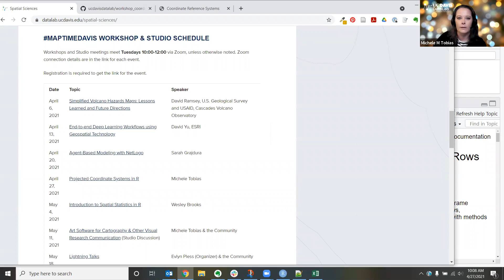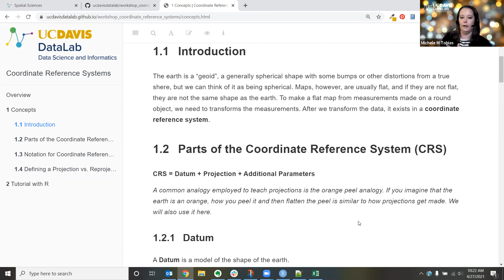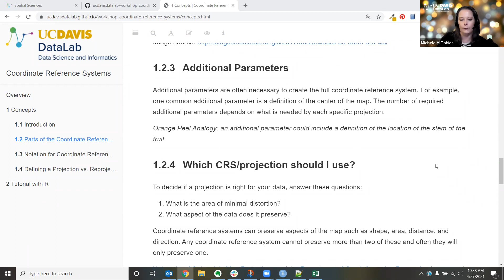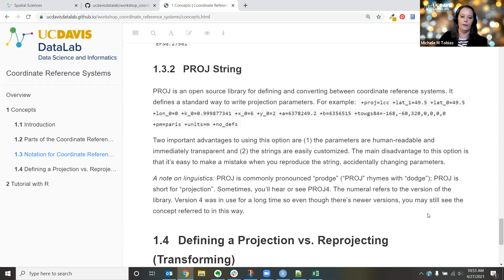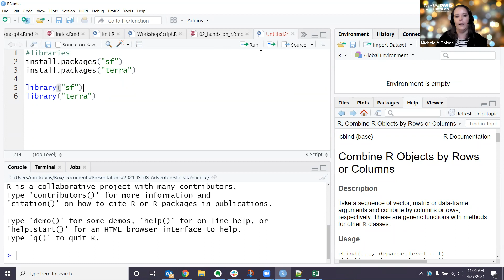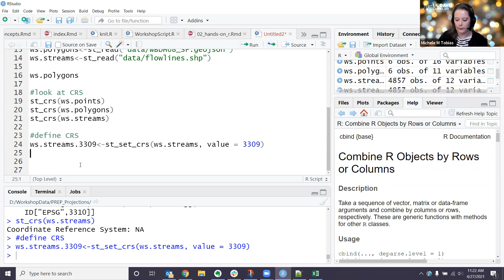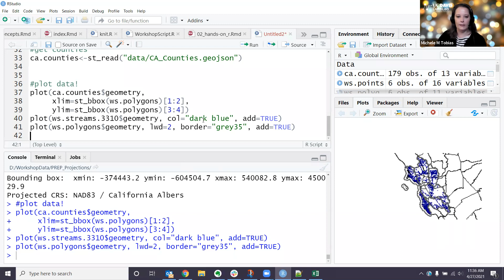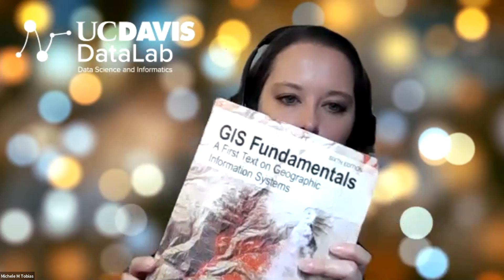Projected Coordinate Systems in R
Presenter: Michele Tobias

In this workshop, participants will learn about projected coordinate reference systems (CRS, commonly called “projections”) and how to apply them in R to spatial data. We will discuss the components of a CRS, how to apply them, how to translate your data into a different CRS, and how to choose a CRS. By the end of this workshop, participants will have a better understanding of what a projected coordinate system is, why you would choose one over another, and how to apply them correctly to geospatial data in R.